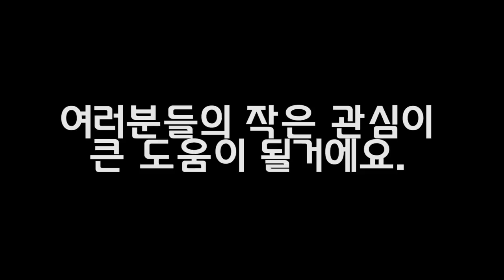유기견보호센터 다녀왔습니다...아이들을 도대체 왜.......[정브르]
사료와 난방 냉방은 어느정도 설비가 갖춰져서 전보다는 좋은 환경이 되었다고 합니다. 하지만 아픈 아가들이 병원에 갈때마다 병원비가 많이 부족하고 밀리고 있다고 해요.

작지만 조금이나마 후원을 해주시면 큰 도움이 될거에요..

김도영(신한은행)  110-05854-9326